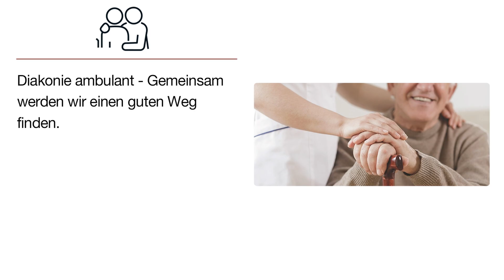Diakonie ambulant Schwarzwald-Baar e.V. | Pflegedienst in Tuttlingen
Und nach telefonischer Vereinbarung

Diakonie ambulant Schwarzwald-Baar e.V.
Donaustraße 52
78532 Tuttlingen